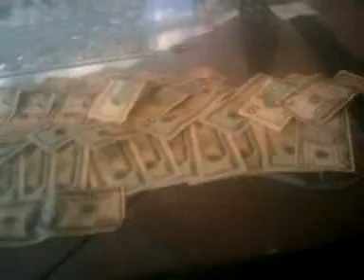Double A (Aaron DeJuan) speaks on his album "The Moment"